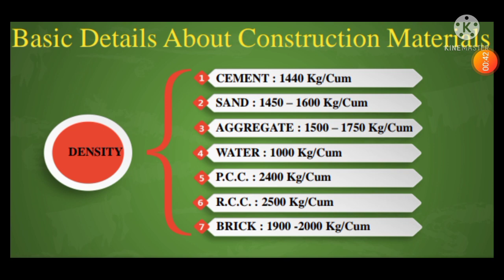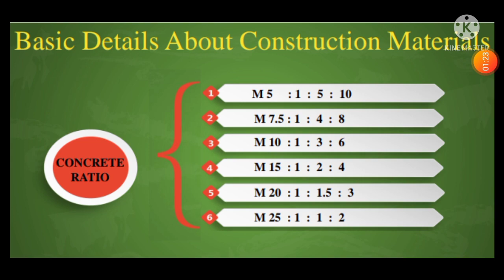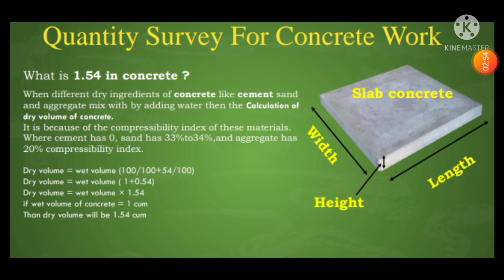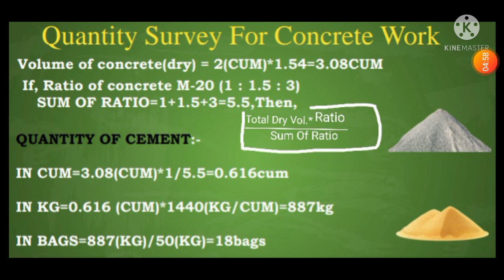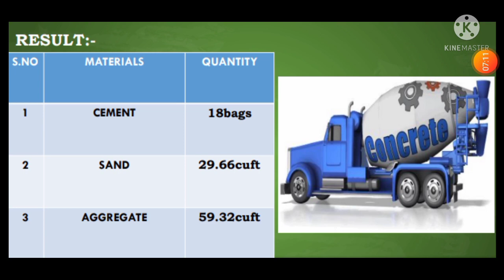Concrete में Cement, Sand और Aggregate कितना लगेगा ?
This video is on Quantity Survey of Concrete.

Topics Covered
1. Concrete में Cement, Sand और Aggregate कितना लगेगा ?
2. How to Calculate Cement, Sand and Aggregate in Concrete?
3. Building Materials Density
4. Gradee of Concrete
5. Ratio of Concrete.